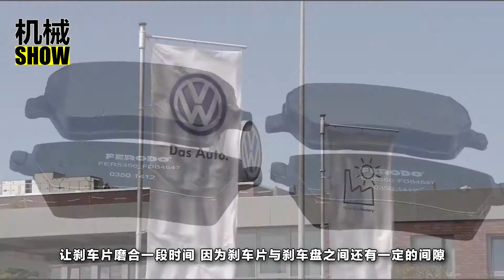跑了六萬公裏的車剎車片是什麽樣的? 取下這輛帕薩特剎車片就清楚了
經常在警匪片裏看到有的壞人在剎車上動手腳，導致剎車失靈最後車毀人亡，其中剎車一個最關鍵的部位叫剎車片，也叫剎車皮。